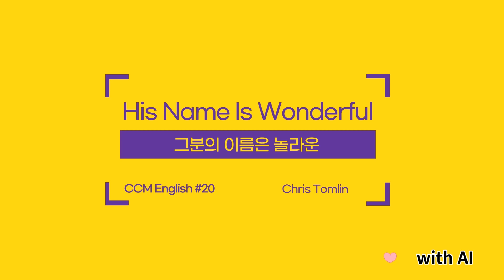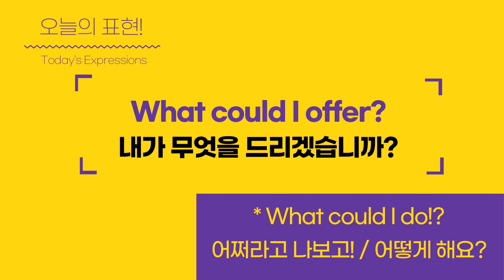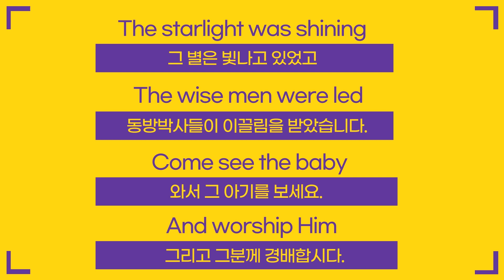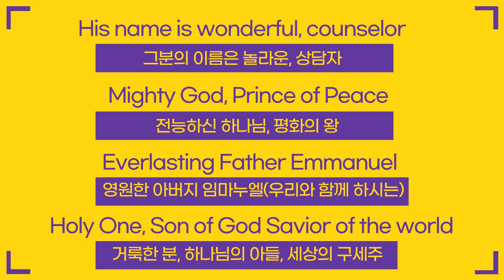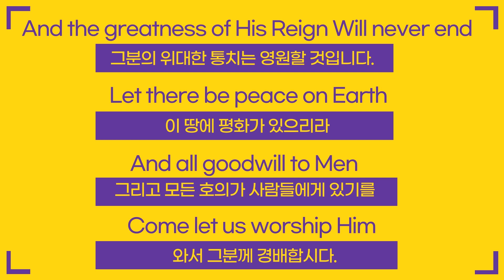영어CCM [CCM English] #20 His Name Is Wonderful (그분의 이름은 놀라운) Chris Tomlin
영어CCM [CCM English] #20 His Name Is Wonderful (그분의 이름은 놀라운) Chris Tomlin / 학기 중 매주 화요일 밤 오픈, 수요일 4교시 방송

reciting English lyrics into Korean ones line by line

Christian BGM